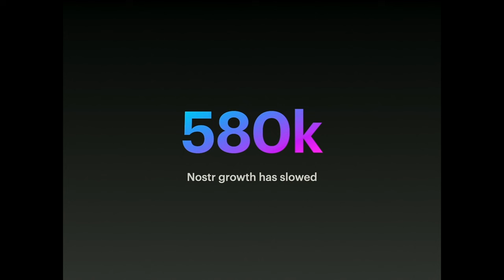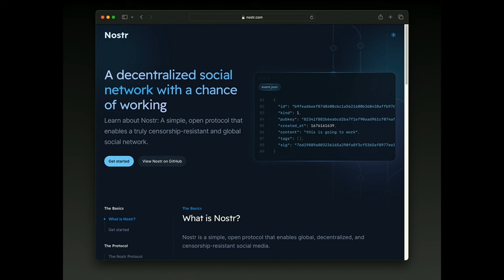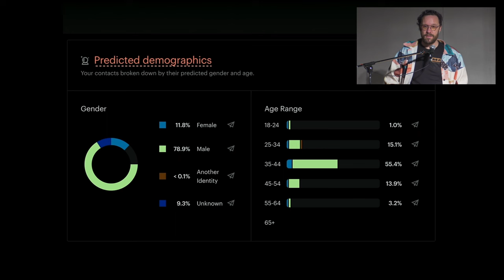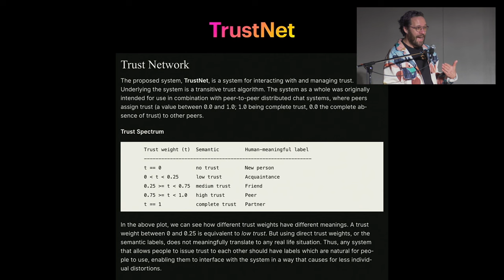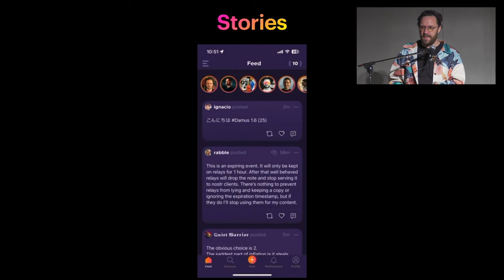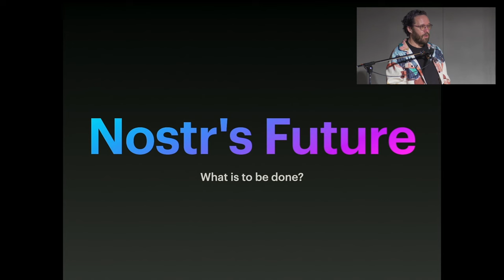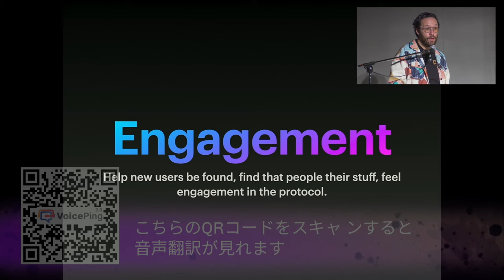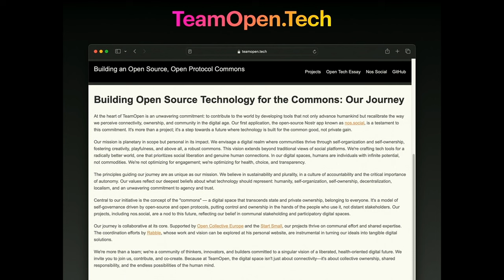Nostr for Normies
Rabble delivers a keynote presentation about building a Nostr for Normies.

Chapters:
00:00:00 - The State of the Industry
00:11:25 - Building Resilient Online Communities
00:16:44 - Empowering Users with Content Warnings and Mute Lists
00:22:00 - Adding Verified Credentials and Dumpling
00:26:49 - Privacy and Encryption Challenges
00:32:09 - Linking Different Protocols
00:38:05 - Building an Open and Playful Social Ecosystem
00:43:23 - Designing with Communities and Nostr's Leadership in the Decentralized Social Space
00:49:05 - Audience Questions